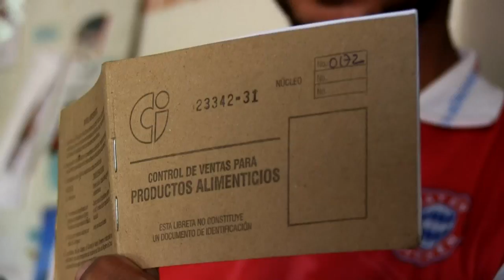Cuba's ration book: symbol of equality and scarcity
From one end of the island to the other, every Cuban can be sure of one thing: their ration book, or "libreta," will put at least the basics on their table at dinner time. But critics call this staple of the Cuban economy inefficient, and the government has pledged to phase it out.